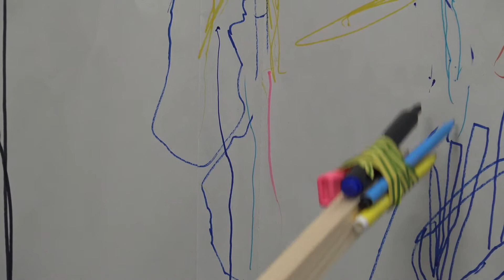Drawing with Sticks